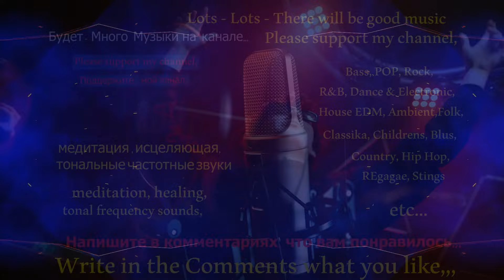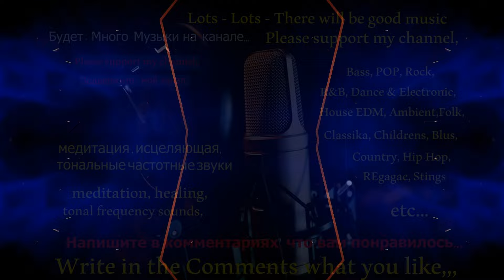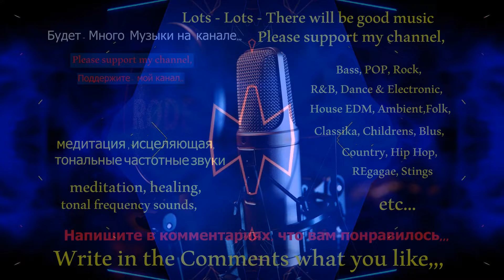🎼Крутая Музыка в Машину 🎼The Best Music In The Car🎶Love Music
Bass, POP, Rock, R&B, Dance & Electronic, House EDM, Ambient,Folk,
Classika, Childrens, Blus, Country, Hip Hop, REgagae, Stings etc...

Drift and Bass Music, two of the hottest trends in today's music scene. In this video, we'll explore the origins of Drift Music and teach you how to play some of the hottest Bass Music tracks!

If you're in the mood for some fresh Bass Music, then this video is for you! We'll explore the origins of Drift Music and teach you how to play some of the hottest Bass Music tracks! From Dubstep to Trap, you'll have a blast learning about this exciting genre of music!

The cool new bass music genre is all the rage right now, and if you're looking for some delicious tunes to groove to, then you need to check out Drift Bass Music.

In this video, we'll take you on a delicious bass music tour of some of our favorite tracks. From sexy club bangers to soulful chillout tracks, these tunes will have you floating on cloud nine. So jump on board the Drift Bass Music train and let the music take you places!

If you're looking for some good bass music to listen to, check out this playlist of Drift bass music! This playlist features some of the best bass music out there, sure to get your adrenaline pumping!

From bass music to trap music to dubstep, this playlist has everything you need to get your groove on. If you're a fan of bass music, then be sure to check out this playlist!

Если вы ищете хорошую басовую музыку для прослушивания, посмотрите этот плейлист с басовой музыкой Drift! В этом
плейлисте собраны одни из лучших басовых музыкальных композиций, которые наверняка поднимут ваш адреналин!

В этом плейлисте есть все, что вам нужно, от басовой музыки до трэпа и дабстепа. Если вы поклонник басовой музыки, то обязательно ознакомьтесь с этим плейлистом!

Tack:

00:00 начало
 00:06 What Youve Got With DWYR
05:20 Terror Island
09:27 Scar
13:01 Prickey  Pear